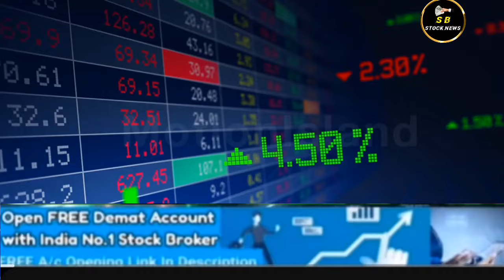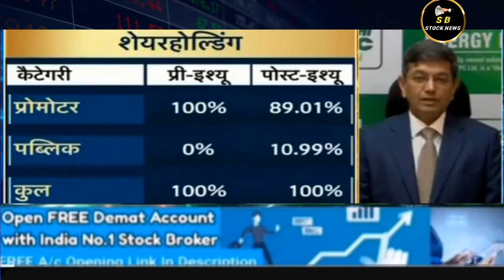NTPC GREEN ENERGY IPO, NTPC SHARE NEWS TODAY, NTPC GREEN ENERGY IPO DATE, @S B STOCK NEWS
ANIL SINGHVI SHARE NEWS
MONEY 9
ET NOW SWADESH NEWS

ntpc green energy ipo

ntpc green energy ipo date

ntpc green energy ipo gmp

ntpc green energy ipo price

ntpc green energy ipo shareholder

ntpc ipo news

ntpc ipo

ongc green energy ipo

Queries solved -

1. ntpc green energy ipo date
2. green energy stocks
3. ntpc green energy ipo shareholder quota
4. best renewable energy stocks
5. ntpc green ipo gmp
6. ntpc renewable ipo
7. renewable energy ipo